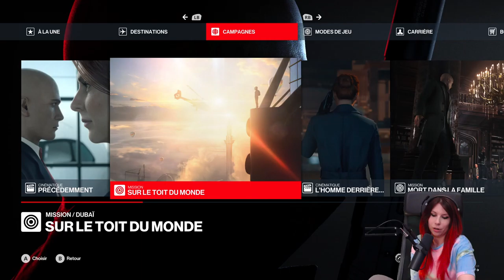"Ceci est un entrainement" - Hitman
On fait le tuto de Hitman, du coup ce sont des meurtres non létaux...
Ah ué, déso pour la miniature... J'était en roue libre...